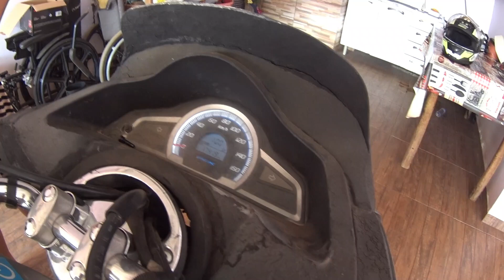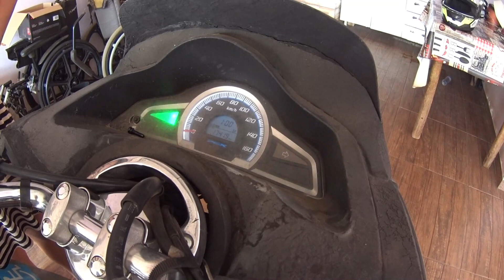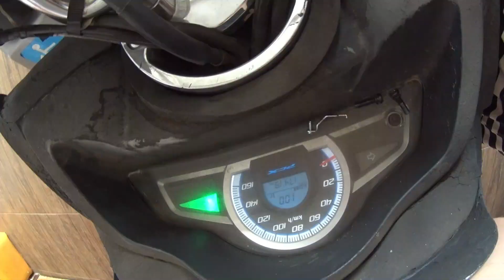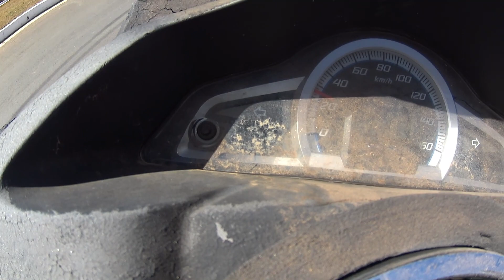VLOGÃO DA SEMANA - MANUTENÇÃO NA CHAVE DE SETA | Sobre Rodas Oficial